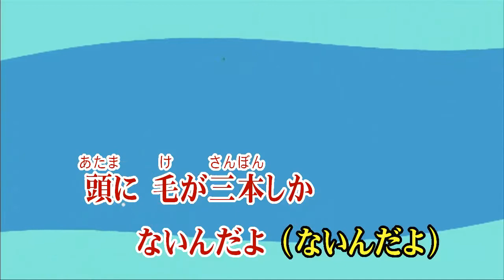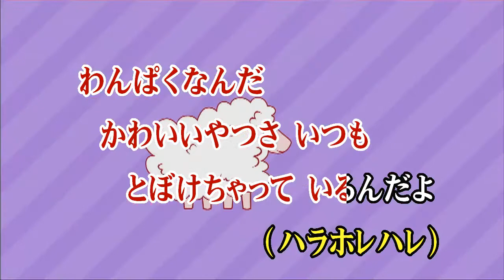Wii カラオケ U - (カバー) オバケのQ太郎 / 堀絢子/ニューロイヤル （原曲key） 歌ってみた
オバケ の Q太郎
堀 絢子 / ニュー ロイヤル